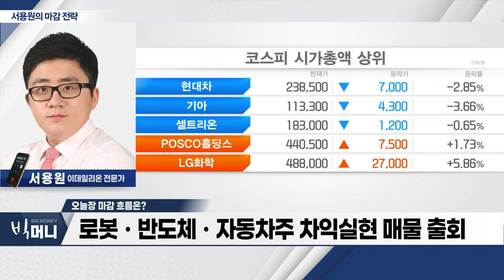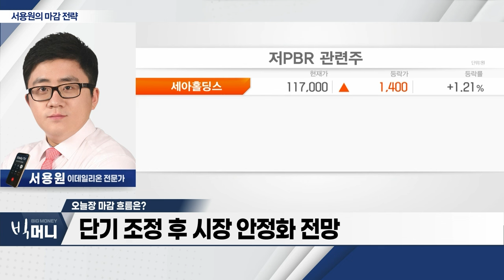코스피, 단기 상승에 따른 매물 소화 과정_서용원 마감 전략 (20240215)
- 코스피, 단기 상승에 따른 매물 소화 과정
- 로봇‧반도체‧자동차주 차익실현 매물 출회
- 단기 조정 후 시장 안정화 전망